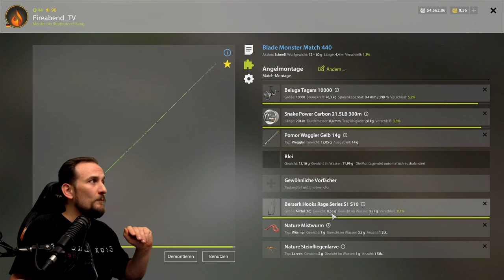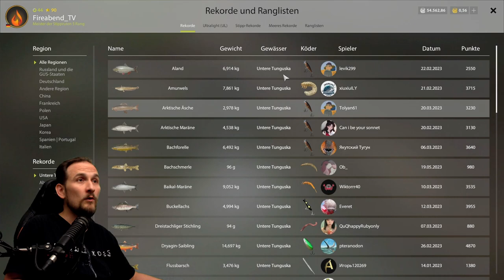Russian Fishing 4 - Tunguska - Top Spot Pose